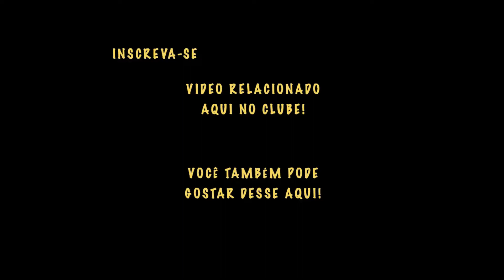✅ Tudo Sobre GOLDEN RETRIEVER - Características, Personalidade e Saúde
Tutora, venha saber tudo sobre o seu GOLDEN RETRIEVER. Veja todas as coisas que você deve saber sobre golden retreivers antes de adotar um.

Um dos cachorros mais inteligentes do mundo, o Golden Retriever também é extremamente dócil e amoroso. A raça golden retriever é muito legal e apegada às suas tutoras. Por isso, saber tudo sobre essa raça de cachorro é o ideal para se fazer antes de adotar um filhote de golden retriever.

Repleto de carinho, amor e sabedoria, a raça de cachorro Golden Retriever é perfeita para famílias com crianças e para todos que buscam ter um casa mais alegre e movimentada. Neste vídeo de tudo sobre Golden Retriever, você tutora irá saber sobre a personalidade, as vantagens e as desvantagens de ter um Golden Retriever em sua casa.

Por fim, aprenderá como cuidade de Golden e quais so principiais problemas de saúde o seu melhor amigo pode desenvolver. Saiba agora mesmo tudo sobre o gachorro golden retriever e descubra como esta raça de cão golden é linda desde filhote até adulta.

📚 E-BOOK DO CLUBE DOS BICHOS - RECEITAS DE PETISCOS SAUDÁVEIS PARA CÃES E GATOS

🗣  Sugira temas!
👥  Compartilhe!

0:00 Introdução
0:14 Origem
1:13 Características físicas
2:46 Personalidade
4:06 Cuidados básicos